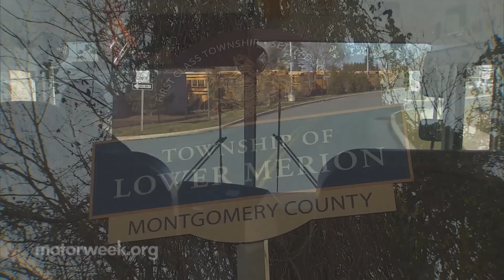Clean Cities: CNG School Buses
In MotorWeek's Clean Cities Success Story, how one Pennsylvania county is looking to expand its CNG-powered school bus fleet.